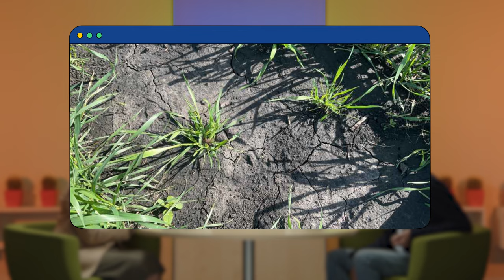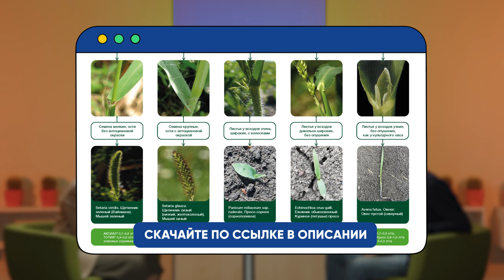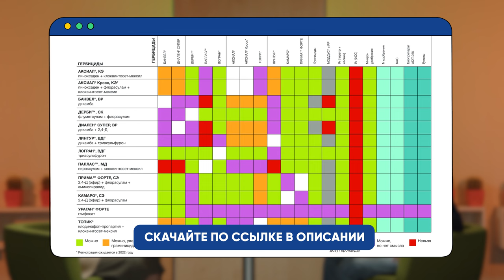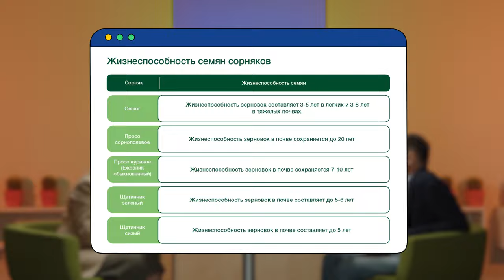«СИНГЕНТА», ХЕЛП*! 2 сезон. 2 выпуск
🆕 «Сингента, хелп!»: раскрываем секреты защиты от злаковой сорной растительности

Во втором выпуске второго сезона на вопросы аграриев о засоренности полей злаковыми сорняками отвечает менеджер по развитию направления гербицидов для зерновых культур Пётр Родкин. Разбираемся в тонкостях вместе с экспертом!

✅ Как понять, что пора обратить внимание на сорную растительность в посевах?
✅ Почему не видно отдачи от граминицида?
✅ Можно ли смешивать граминициды и инсектициды на основе фосфорорганики и неоникотиноидов?
✅ Почему важно смотреть в регистрационное свидетельство перед применением любого препарата?

👇 А еще мы подготовили полезные шпаргалки:

📌 алгоритм, помогающий определить вид сорного растения и подобрать гербицид;
📌 памятка, как правильно приготовить баковую смесь с гербицидами «Сингенты»;
📌 информационная справка о жизнеспособности в почве семян сорных растений.

*ХЕЛП — помощь